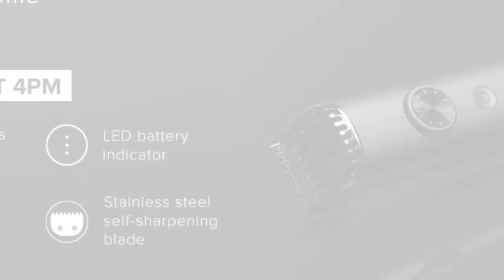Mi Beard Trimmer 1C With 60 Minute Battery Life Launched in India, Priced at Rs. 999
The Mi Beard Trimmer 1C self-sharpening blade has 0.5mm precision which ensures accuracy and evenness in the cuts. It also utilises non-scratching teeth which bring more comfort. The kit also includes a beard comb.

The device packs a 600mAh battery which can be fully charged in 2 hours over a micro USB port. A full charge can guarantee up to 60 minutes of usage. There is an LED battery indicator which shows the amount of battery power left. The gadget can be charged using a power bank or laptop. You also get a travel lock function which ensures the trimmer doesn’t get turn on unintentionally.

Furthermore, the Mi Beard Trimmer 1C comes with a Micro-USB port for charging. The device comes with an LED indicator alerting you of the battery status every time you switch it on. The blade head is removable and can be cleaned easily with a brush.

The Mi Beard Trimmer is priced in India at Rs. 999. It comes in a single Black colour option.